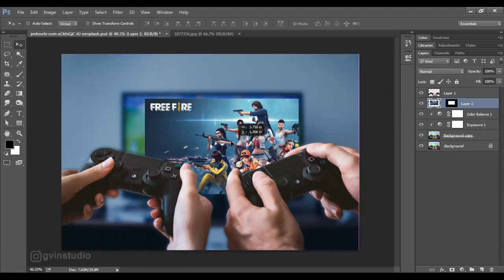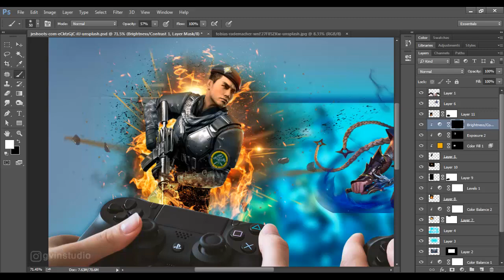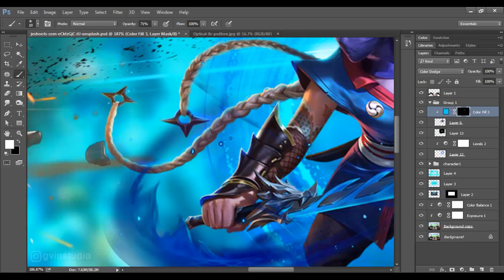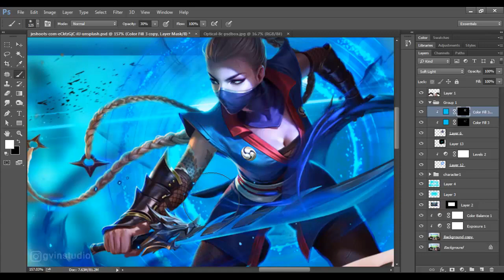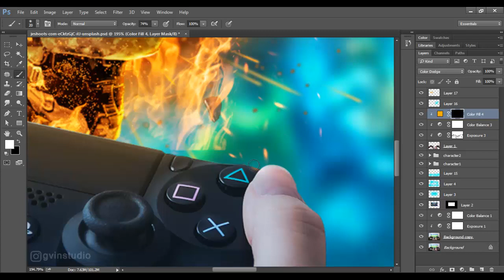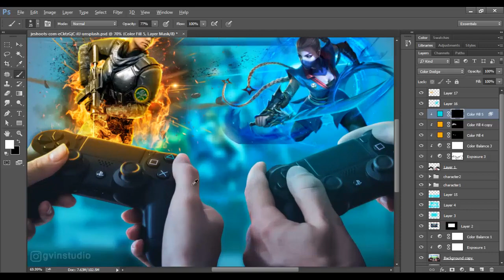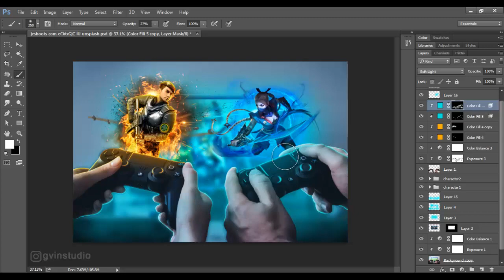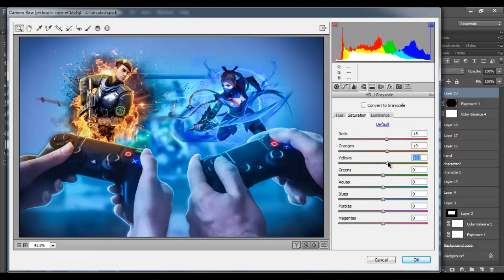Ring out Photo manipulation Photoshop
In this tutorial we will create a gamer match scene, we will create a character out of frame with Photoshop. Game lovers will know this character. We'll be using light a lot in this tutorial. If you have any questions, please write them in the comments column.